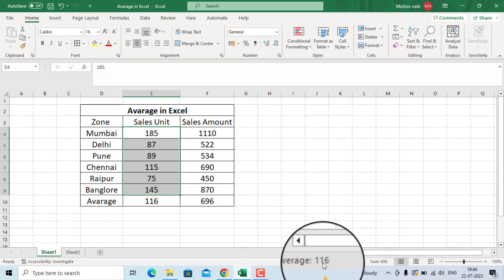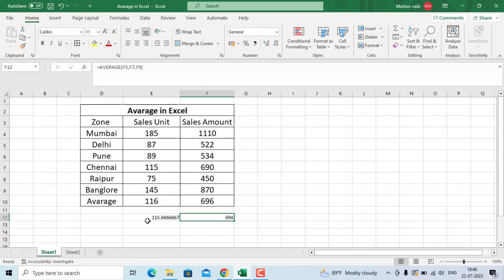How to Calculate, Get Average in Excel - Advanced average formula in Excel - Excel Tutorials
This Video About How To Do Average in Excel, use average formula in excel, student who is learning  average in excel & excel average formula Hindi, for them its very good video average formula in excel in Hindi , Excel me average Kaise nikale and how average formula in Hindi to learn excel,

After watching this video you will able to to do How to Calculate an Average in Excel How to Calculate the Average in Excel and Calculate the average of a group of numbers, etc.
Doing calculate average in excel we use  average formula, and we show how to calculate average in excel, excel average, average formula in excel, AVERAGE function in Excel,

After See this video you will get your all answer of question about Excel How to Calculate an Average, How to use Average Formula in Excel, excel formulas, excel tutorials, average in excel, average in excel formula, easyclick academy, Microsoft excel tutorial etc .
Watch the Video Till the end know in Details.